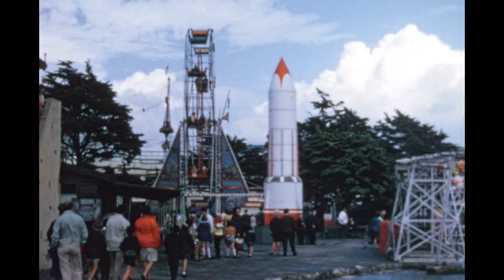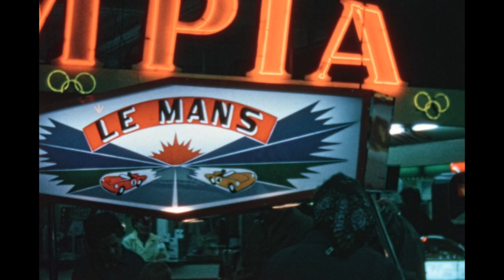SOUTHEND-ON-SEA - Late 1960s Home Movie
A day in Southend, Essex. The seafront, traffic, pier, funfair & illuminations.

Silent 8mm home movie.